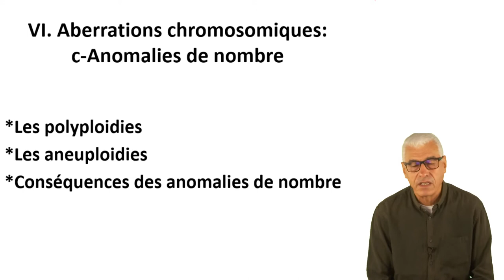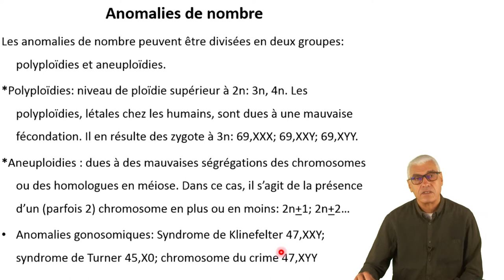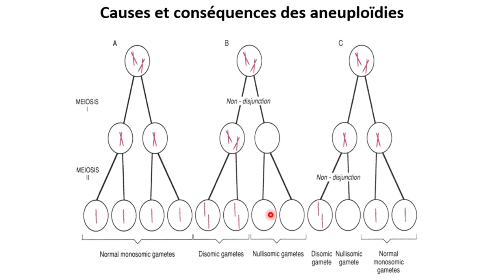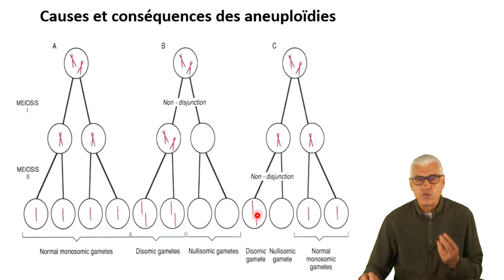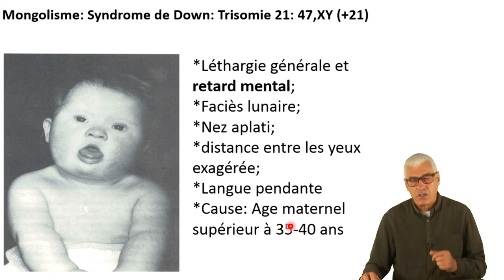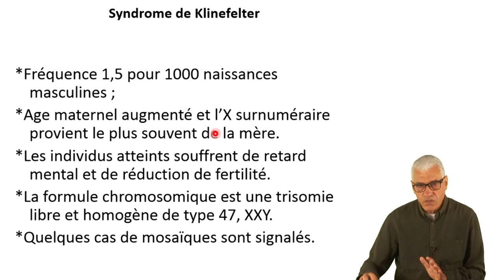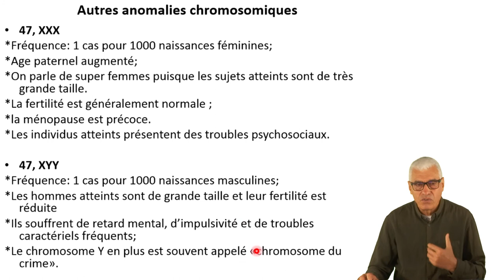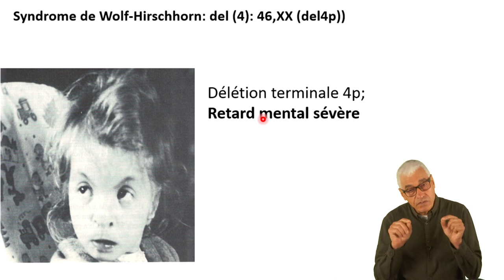Cours Génétique L2 -B III Abbérations chromosomiques Partie c Anomalies de nombre